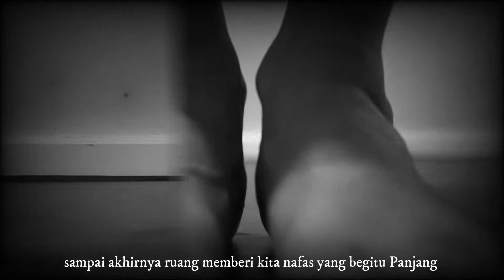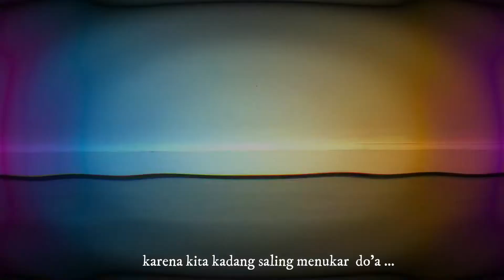Jaring Laba-Laba Di Beranda Angka _ teks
Jaring Laba-Laba Di Beranda Angka
tayang perdana 24 Juli 2020 di channel @PSBK dan @indonesikaya

Sutradara/koreografer : Ari ersandi
Naskah : Ab Asmarandana